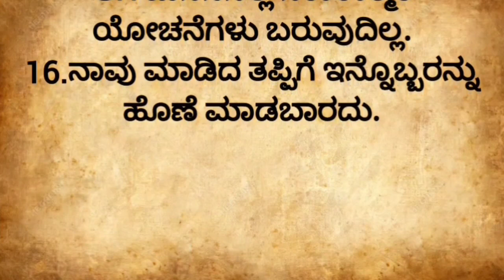Usefull information in Kannada|Kannada informative video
Kannada reciepe snacks|Karnataka food reciepe |Maharastrian reciepe in kannada|Mangalorean curry reciepe|chicken curry manglore style|mangalore style chicken biriyani|uttara Karnataka dinner reciepe |north Karnataka food reciepe in kannada|north karnataka lunch reciepe |panipuri stuffing reciepe |panipuri reciepe |How to make panipuri at home|tulu food reciepe|fashion haul|Kannada new web series|Kannada grammar classes|kannada dubbing movie|kannada song youtube channelinfobel in kannada|saree kuchu new designe|spoken English classes|English speaking classes in kannada|how to understand english classes in kannada|kannada movie oofficialswara loka